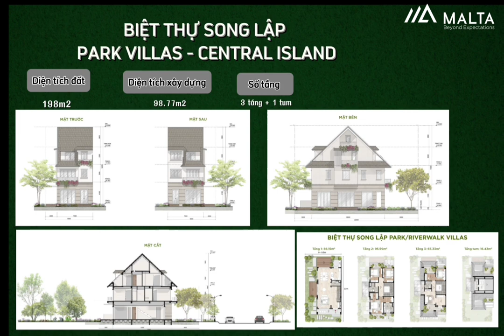BIỆT THỰ SONG LẬP PARK VILLAS - CENTRAL ISLAND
🌿 BIỆT THỰ SONG LẬP PARK VILLAS – TRÁI TIM CENTRAL ISLAND 🌈

✨ Nằm trọn tại vị trí trung tâm - trái tim của Central Island, giúp gia chủ đảm bảo sự riêng tư tuyệt đối và hòa mình vào thiên nhiên khi sinh sống tại đây.

💎 100% phòng ngủ hướng ra ban công xanh.

🌟 Với vị trí và thiết kế đặc biệt, đây chắc chắn sẽ là ngôi nhà của những gia chủ yêu thích sự yên tĩnh và riêng tư.